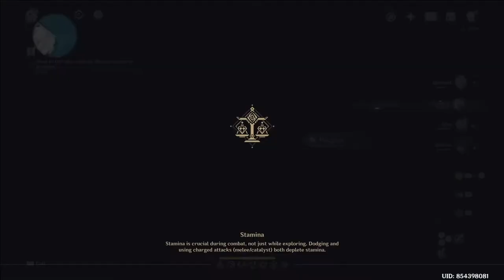HISTORIA ANTIQUA ZHONGLI LOOK FOR A SPOT FROM WHICH THE PICTURE FORMED BY THE RELICS CAN BE SEEN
HISTORIA ANTIQUA SAL FLORE ZHONGLI'S STORY LOOK FOR A SPOT FROM WHICH THE PICTURE FORMED BY THE RELICS CAN BE SEEN GENSHIN IMPACT